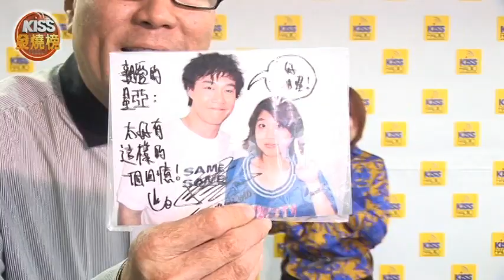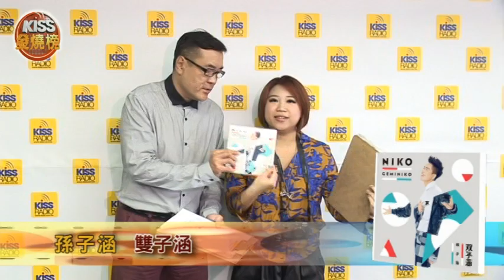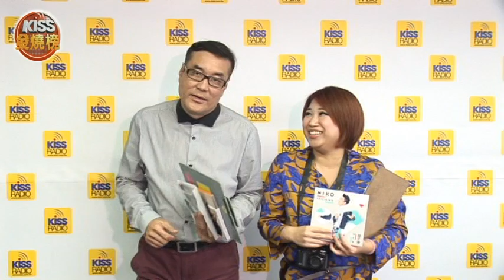強尼與星亞分享訪問藝人發生的趣事 及發燒榜最新戰況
快來看喔~
讓你跟強尼與星亞一樣